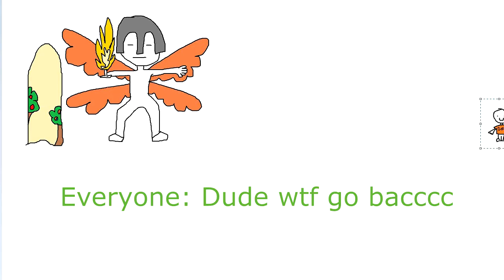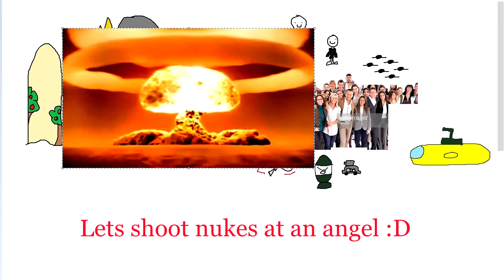Basically SCP 001 the gate guardian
Credit to all of theese people for SFX that are free sorta.

Much love 4 free sounds ^^